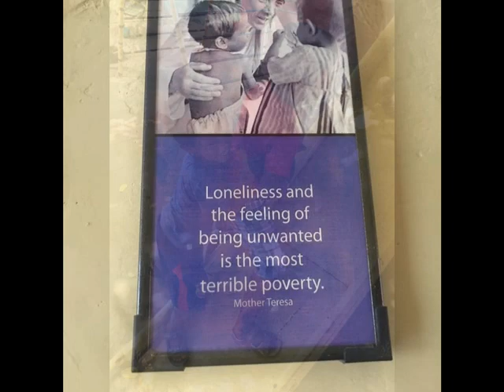DINNoedhjaelp/Land of Hope Video Newsletter, October 2017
Welcome to the DINNoedhjaelp/Land of Hope Video Newsletter for October 2017...it’s our newest feature and we think you’ll find it informative, inspiring & even entertaining...our children are amazing!  And this month, Anja’s visit with the Dalai Lama is a highlight!

We need your support. Even the smallest amount is important for our work!

We’re a voluntary association fighting for children’s rights. Our main purpose is saving the so-called witch children in Nigeria, where the belief in witches is a big problem. At Land of Hope, we give our rescued children a good future, as we fight against the superstition.

On behalf of Anja Ringgren Loven, David Emmanuel Umem, and all the staff & children of Land of Hope, this is Robert-Allan Arno--their New York Ambassador, reminding you to HOPE...Help One Person Everyday!

October newsletter announced, co-written & produced by Robert-Allan Arno @ The Soul of The Voice, Ltd., NY, NY